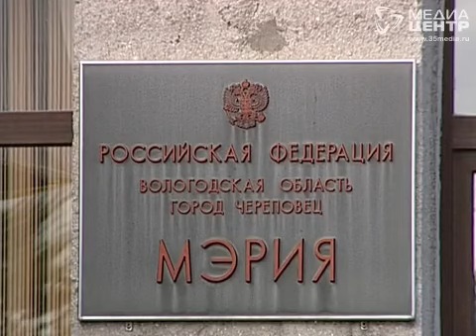Главный финансист Череповца: «Город потерял 7,5 млрд рублей»